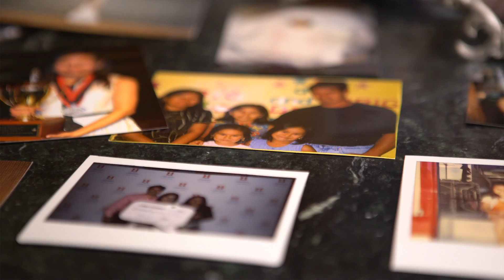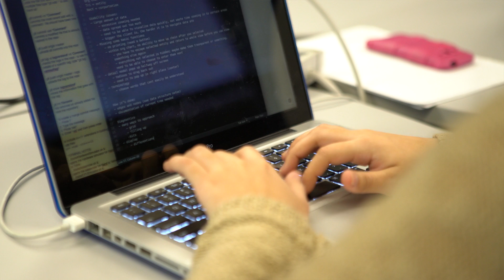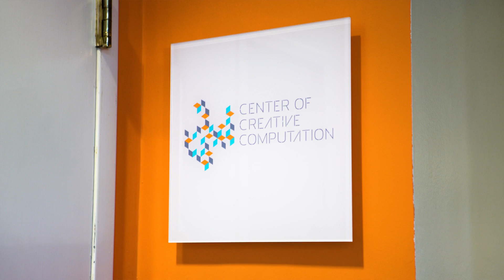AT&T HACEMOS High Tech Day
Learn more about AT&T's 19th Annual National High Technology Day, which offers diverse students an inside look at the education and careers in Science, Technology, Engineering, and Math (STEM).